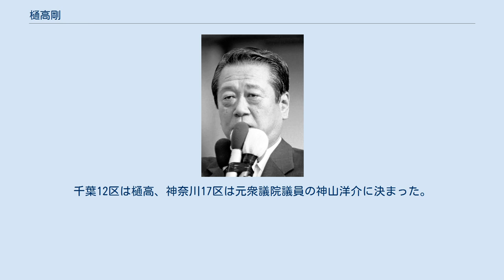樋高剛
樋高 剛（ひだか たけし、1965年11月24日 ‐ ）は、日本の政治家。
 衆議院議員（3期）、環境大臣政務官（菅改造内閣・菅第2次改造内閣）、民主党総括副幹事長兼税制調査会副会長、国民の生活が第一幹事長代行（国会担当）などを歴任。
妻は、元参議院議員・平野貞夫の次女。
 神奈川県横浜市保土ケ谷区出身。
横浜市立橘中学校、神奈川県立旭高等学校を卒業後、1986年に早稲田大学社会科学部に入学。
早大在学中は早稲田大学応援部に所属し、副将・連盟常任委員などを務めた。
また、大学の先輩でもある松原仁に師事し、東京都議会議員選挙にボランティアスタッフとして参加。
1990年、大学卒業後、東京海上火災保険勤務を経て、1991年より松原仁の推薦を受け小沢一郎事務所に入所し、書生、秘書を務める。
1994年、平野の次女と結婚。
 1998年7月12日、32歳で自身が被選挙権（参議院は30歳）を得て最初の参院選となる第18回参議院議員通常選挙に神奈川県選挙区（定員3名）から自由党公認で立候補し、立候補者15名中241,189票の8位で落選。
 2000年6月25日、第42回衆議院議員総選挙に自由党公認で神奈川7区から立候補。
85,340票を集めた現職の鈴木恒夫（自由民主党）・80,189票を集めた首藤信彦（民主党）に次ぐ、37,827票の3位に終わったが、首藤と同様に比例復活で初当選。
 2003年、自由党の合併により民主党所属となる。
同年11月9日の第43回衆議院議員総選挙では、神奈川7区民主党の現職首藤との間で候補者調整が行われ、樋高は7区と隣接する神奈川18区からの立候補となった。
18区での準備期間は短かったが64,879票を集め、58,001票の山際大志郎（自民党）を破り再選。
 2005年9月11日、第44回衆議院議員総選挙に民主党公認で立候補。
111,787票を集めた山際に対し、77,877票の次点となる。
名簿順位2位で重複立候補していたが、惜敗率69.6%の為復活できず落選。
 2009年8月30日実施の第45回衆議院議員総選挙に民主党公認で立候補。
110,239票を集め、前職の山際を下し3選。
 2009年10月7日、民主党副幹事長に就任。
2010年6月に党副幹事長を退任。
 2010年9月に環境大臣政務官に就任。
 2011年6月1日、菅内閣不信任決議案に賛成するため環境大臣政務官の辞表を提出したが、6月2日の衆議院本会議前の民主党代議士会で菅直人首相の早期退陣が示唆されたことから、同決議案の採決では反対票を投じた。
6月3日には菅首相からの慰留に応じ、辞表を撤回した。
 2011年9月に党総括副幹事長と党税制調査会副会長に就任。
 2012年の消費増税をめぐる政局では、野田内閣による消費増税法案の閣議決定に抗議して3月30日に党総括副幹事長の辞表を提出し、4月23日の党役員会で受理された。
6月26日の衆議院本会議で行われた同法案の採決では、党の賛成方針に反して反対票を投じた。
7月2日には山岡賢次らを介して離党届が提出された。
党幹事長代行（国会担当）に就任。
 同年12月16日の第46回衆議院議員総選挙に日本未来の党公認で立候補。
25,279票の4位に終わり比例復活もできずに落選した。
 2014年12月14日の第47回衆議院議員総選挙に生活の党公認で立候補。
20,105票の5位に終わり比例復活もできずに落選した。
 2017年の第48回衆議院議員総選挙では、自由党神奈川県連代表だった樋高は神奈川18区から立候補する予定であったが、自由党は野党結集を図るため公認候補を出さない方針を決めた。
千葉12区に国替えし希望の党公認で立候補するも、落選。
2018年4月に自由党神奈川18区支部長に復帰した。
 2020年10月6日、旧立憲民主党と旧国民民主党の合流新党である「立憲民主党」は常任理事会を開き、2名の衆議院小選挙区総支部長を選任した。
千葉12区は樋高、神奈川17区は元衆議院議員の神山洋介に決まっ...